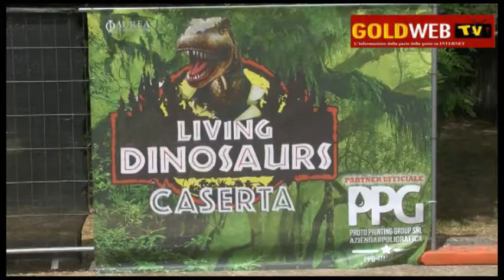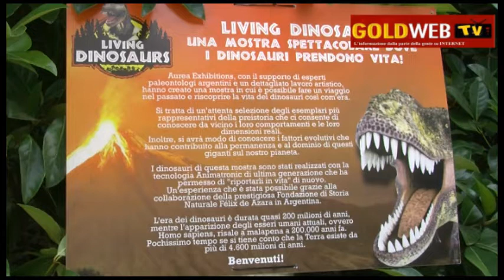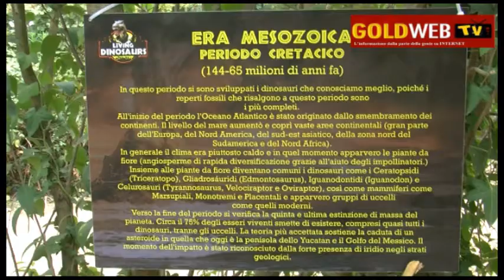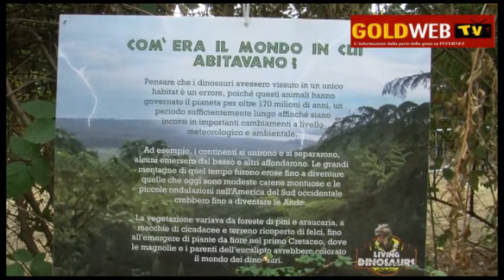CE. Buona la prima di 'Living Dinosaurs' a Parco M. Carolina. Parlano gli Ass. Vairo e Casale